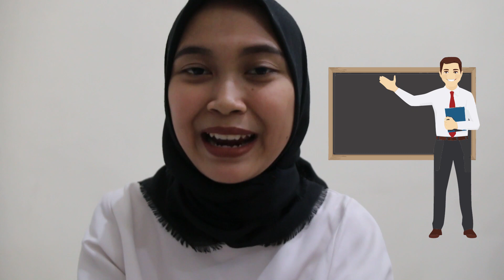Marketing Competition - Amin - Management Euphoria 2020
Himpunan Mahasiswa Manajemen IPB University (Centre of Management)
 Proudly Present :

The 5th Management Euphoria 2020
MARKETING COMPETITION

Marketing Competition merupakan ajang perlombaan marketing yang aplikatif. Marketing Competition bertujuan untuk mendorong mahasiswa dalam meningkatkan keterampilan pemasaran.